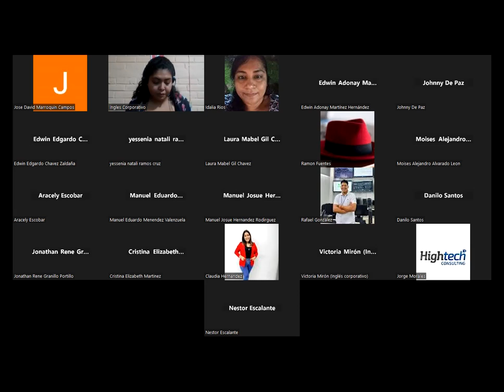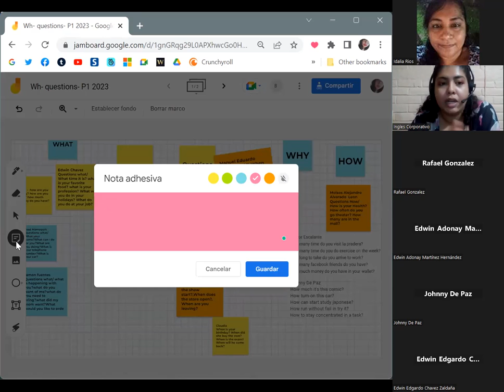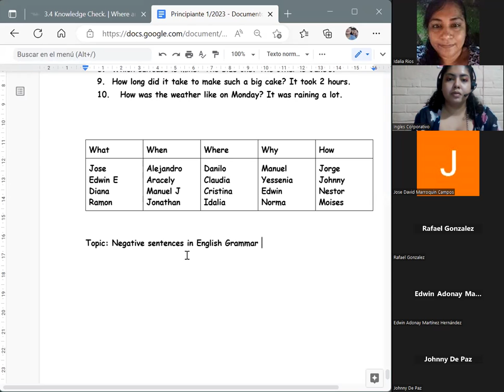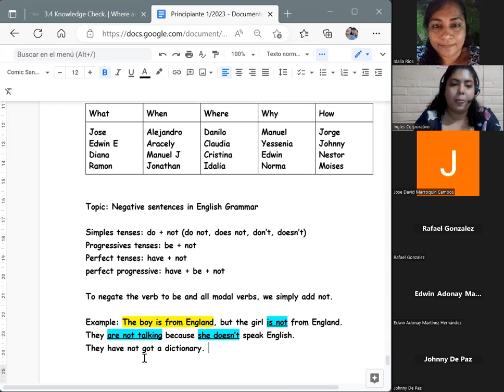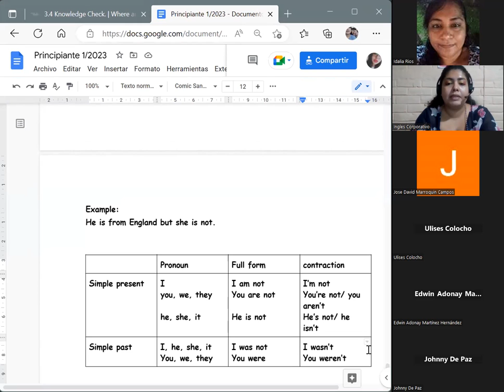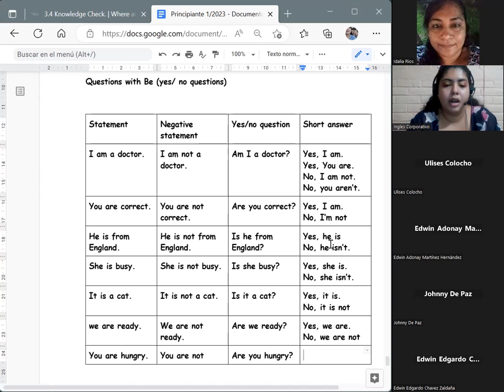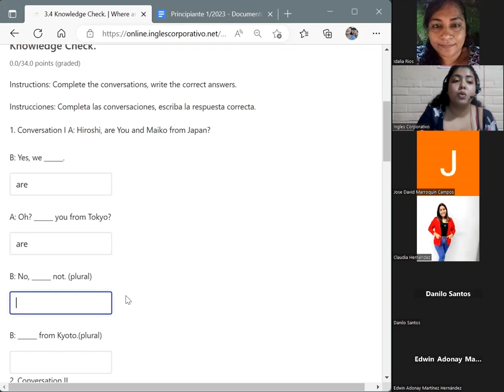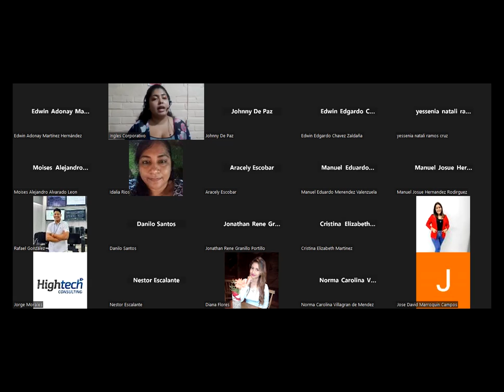Session 8-15/02/2023-P1-01-1-2-PM-01-23-Chavarria-Negative statements.